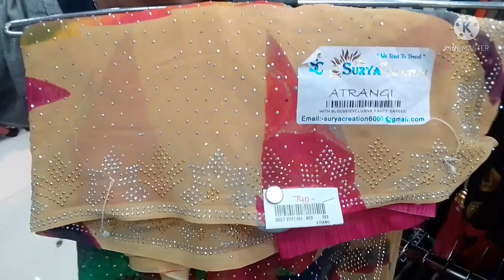MADURAI AK AHAMED RAMZAN LATEST STONEWORK SAREES AND PLUS SIZE KURTIS|FANCY CHUDI COLLECTIONS 2022